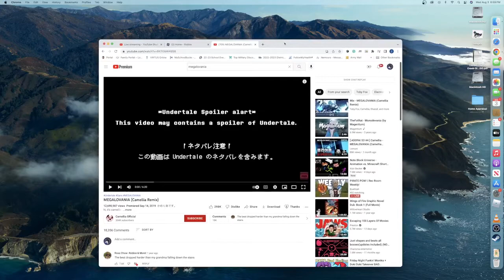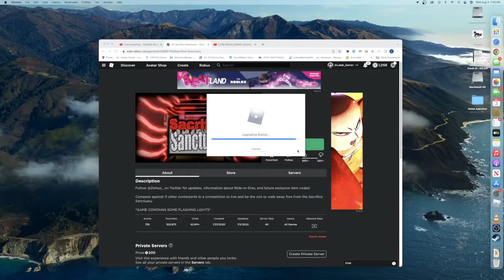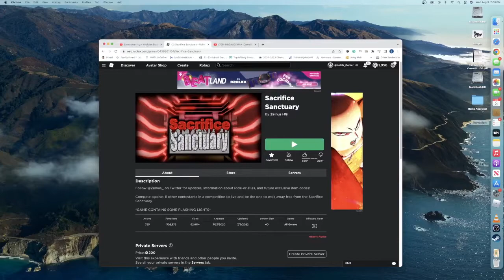Sacrificing myself!!!!!!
This is called Sacrifice Sanctuary, and im about to see if I can survive in it. Enjoy!